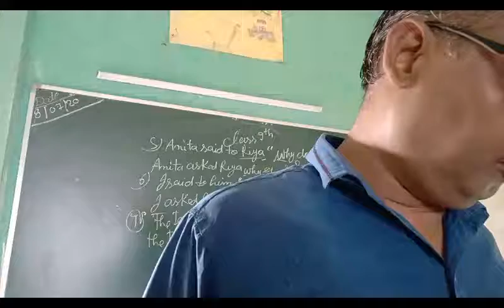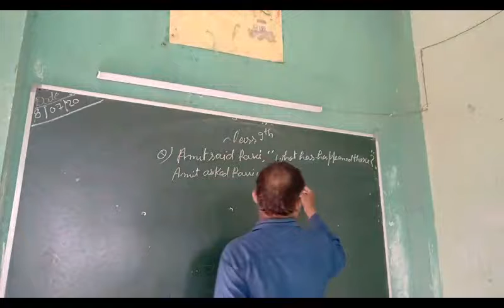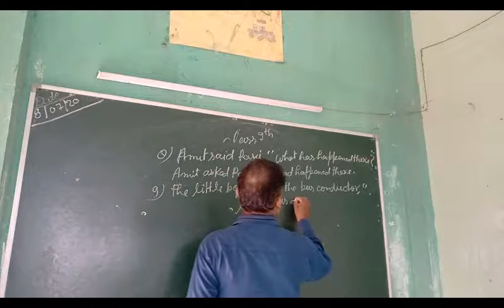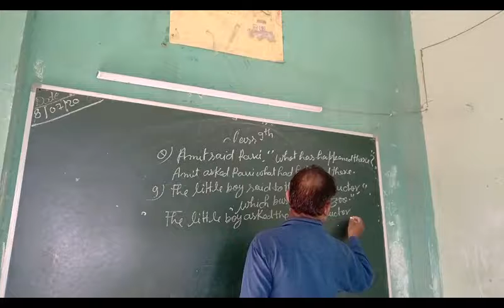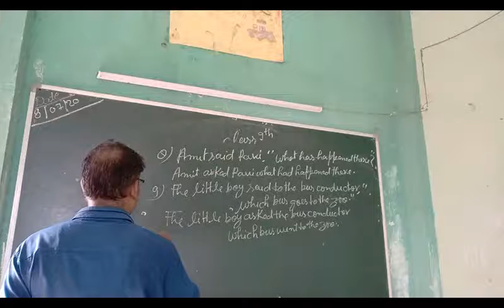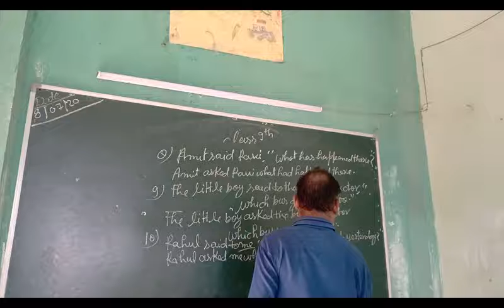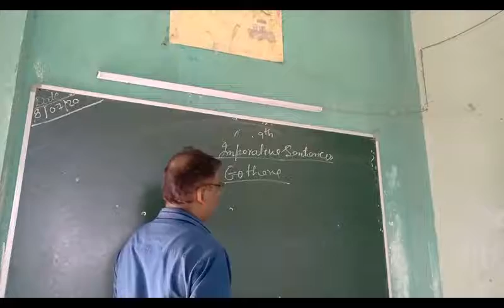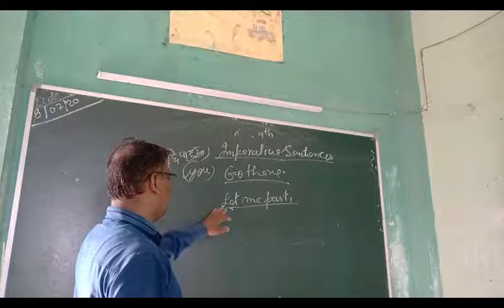Grammar for class 9।।by-KS SIR।।डायरेक्ट/INDIRECT SPEECH।।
Narration with example